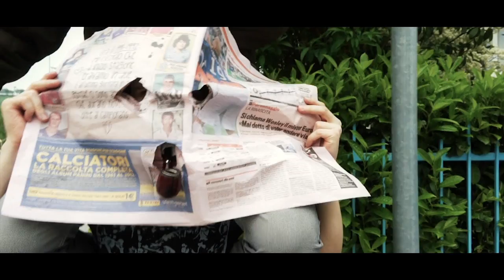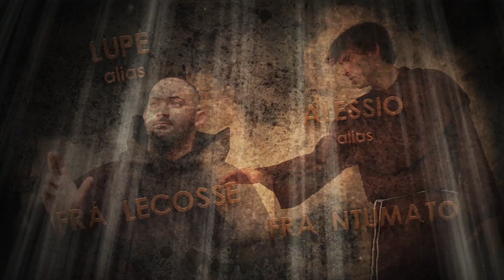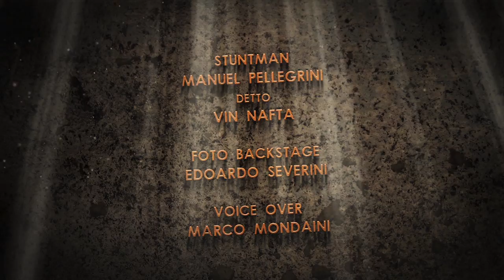A pranzo da Neppe 7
Sventare la rapina: questo è l'obbiettivo principale di Neppe e Ferruccio, la loro unica speranza per dimostrare la loro innocenza di fronte alla legge. Tornare indietro nel tempo sembra l'unica soluzione, ma tutto, naturalmente, si complica e i due fratelli si troveranno ad affrontare sfide oltre l'immaginabile. Azione, phatos, demenzialità allo stato puro e gargantueschi colpi di scena danno vita alla settima puntata di A pranzo da Neppe, l'ultima prima del gran finale. STAY NEPPED!